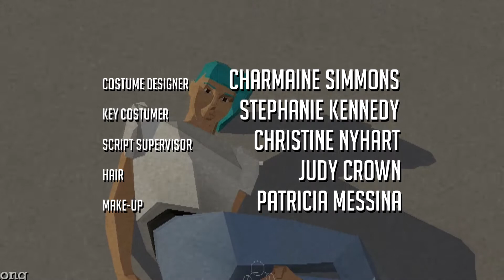Subrosa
OXS Na1